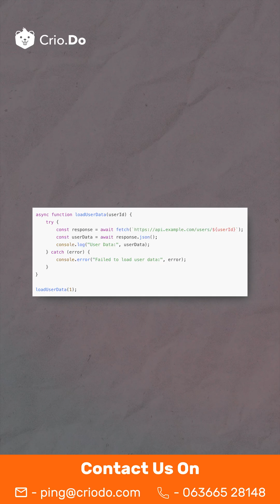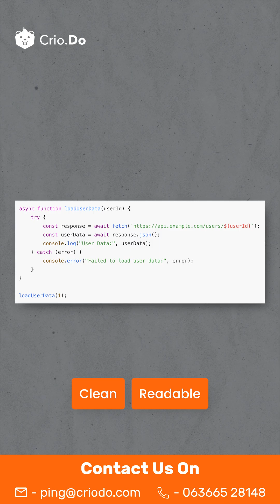Why use Async Await in JavaScript? | Software Development Interview Prep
In this video, we explain why Async/Await is a game-changer in JavaScript for handling asynchronous code. Learn how it simplifies promises and improves readability, making your code more efficient and easier to manage.